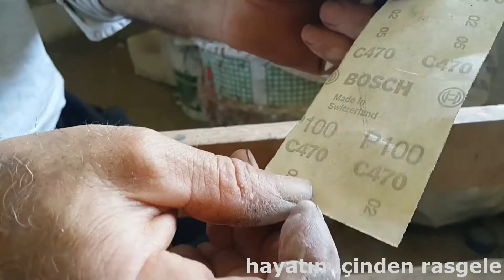Kemikten 🪡 iğne yapılışı! Teknik bambaşka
man making needles from bones look at what he's done